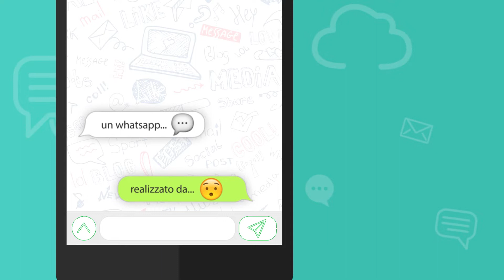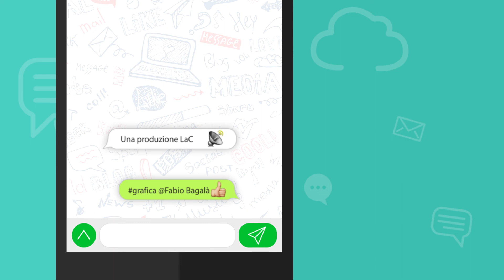Il WhatsApp di Andrea Cuzzocrea 20 11 2018